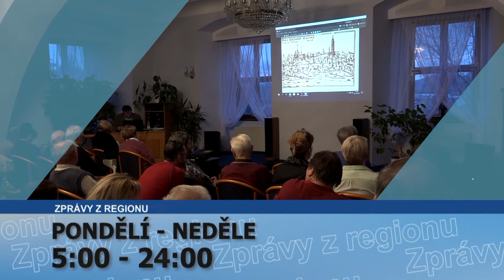Program vysílání televize FILMpro 6.-12.11. 2017